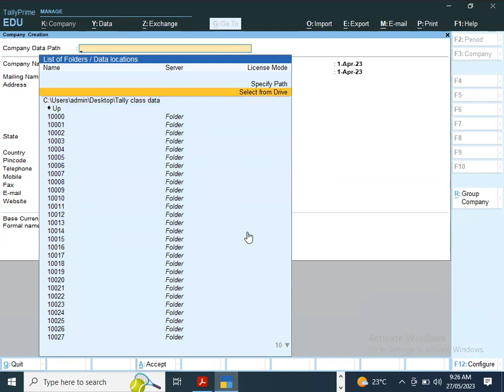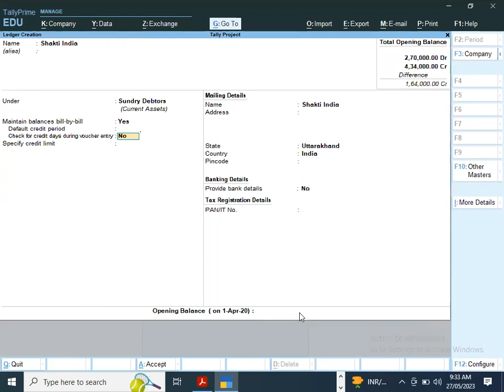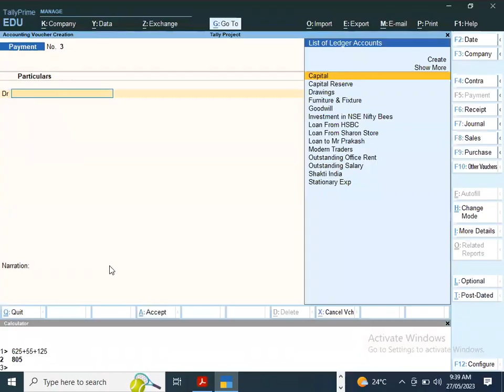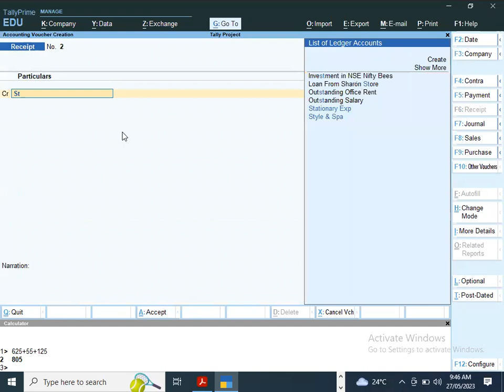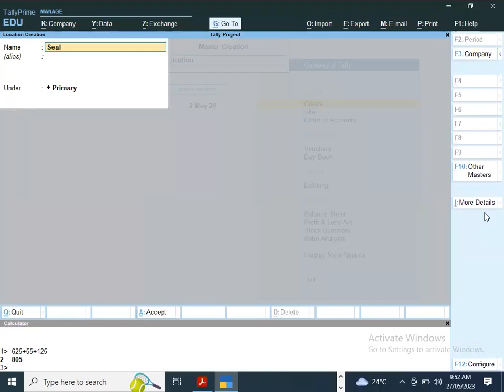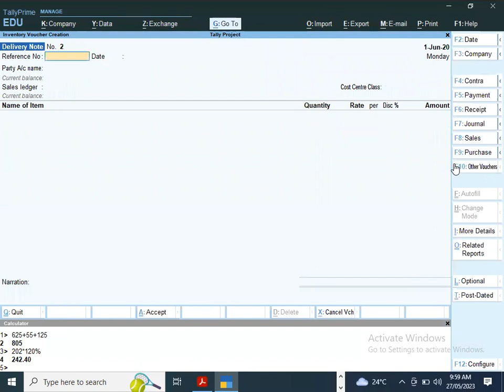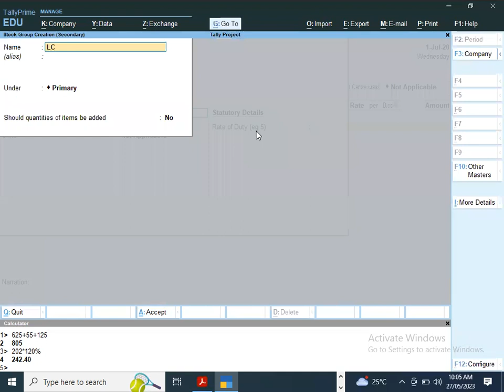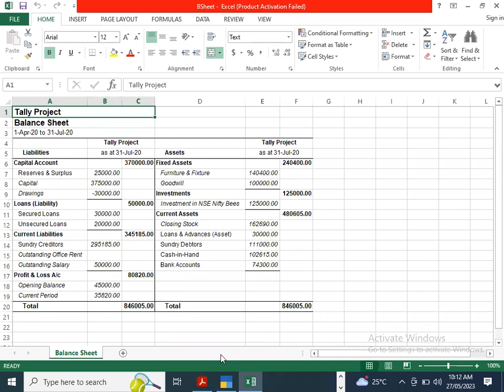TALLY PRIME PROJECT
TALLY PRIME ACCOUNTING ENTRIES COVER:
1. LEDGER CREATION
2. ACCOUNTING ENTRIES
3. TREATMENT OF INTEREST CALCULATION
4. SALES ORDER
5. COST CENTER & COST CLASS
6. MANUFACTURING ENTRY
ETC